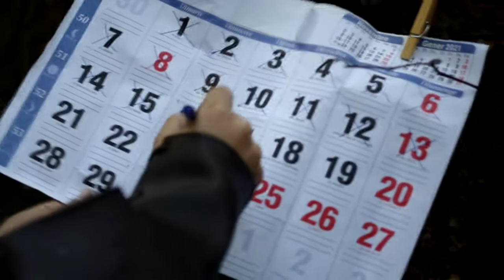El Patge Gregori arriba a Santa Maria de Martorelles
👀 Qui serà aquest personatge que viu allunyat a la muntanya i és una mica despistat? 😮
El despertar del Patge Gregori
🗣 El Patge Gregori, ambaixador de Ses Majestats a Santa Maria de Martorelles, tot ho escolta i tot ho veu 👂👀. Durant tot l’any, observa  d’amagat els nens i nenes del poble 🏘 per informar els Reis 👳🏿‍♀️👳🏼‍♂️👳🏻‍♂️. El Patge, però, també és molt despistat. Un bon dia es desperta i se’n adona que ja som a mitjans de desembre 📅 i ha de tenir enllestits tots els preparatius per a la Nit de Reis.
Haurà arribat a temps a l’Escola Les Mimoses per saludar a tots els alumnes?
Vídeo: Mariona Rabasa Yrla